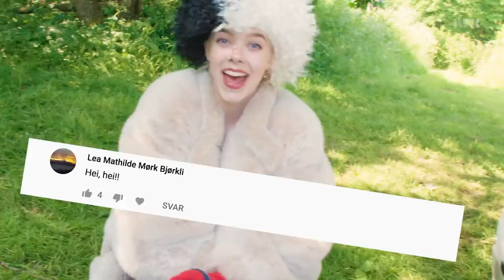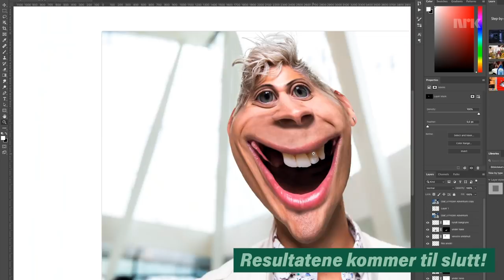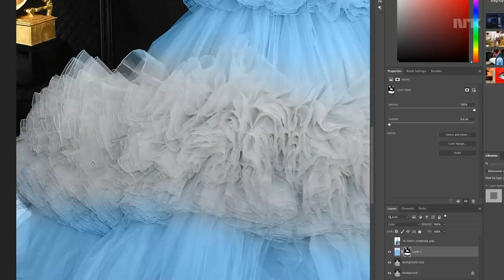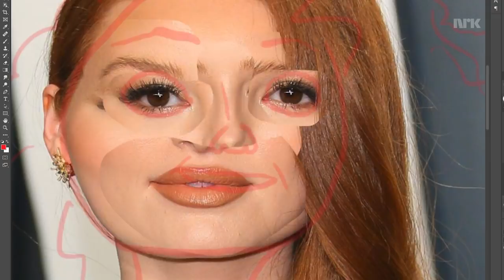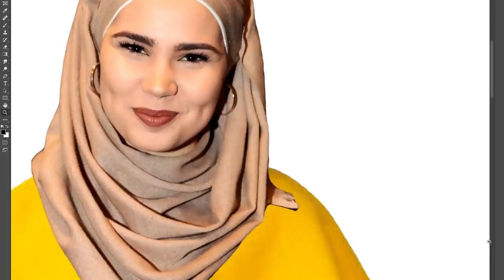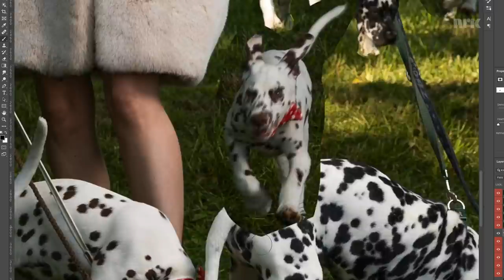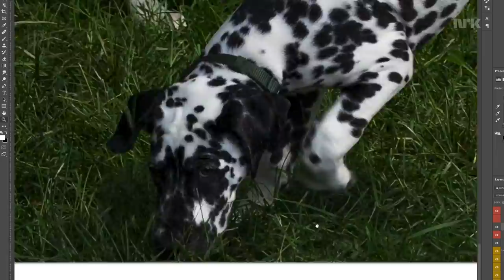Hvis kjendiser var Disney-karakterer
Hvis Funkygine, Ariana Grande og Iman Meskini var Disney-figurer, hvordan ville de sett ut?

Aldersgrense: A

Programleder: Lydia Gieselmann
Medvirkende: Victor Sotberg og Iman Meskini
Foto: Kjetil Nesgård
Regi: Michael Schult Ulriksen
Klipp: Henning Mythe og Roger Myren
Prosjektleder: Mari Langva

Arkivbilder fra:
Gettyimages og Istockphoto
Scanpix

Grafikk/logo: Zarina Saidova
Originalmusikk: Leon Frick

Vi bruker produksjonsmusikk fra:
AUX Publishing
Apollo Music
Audio Network